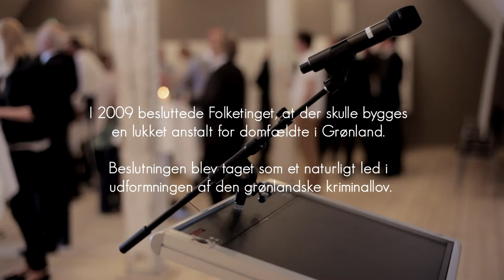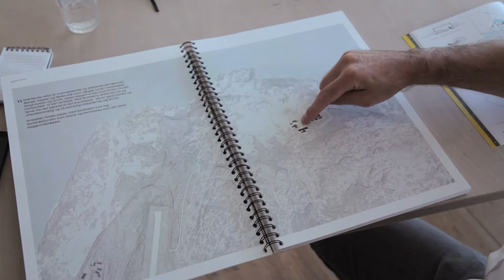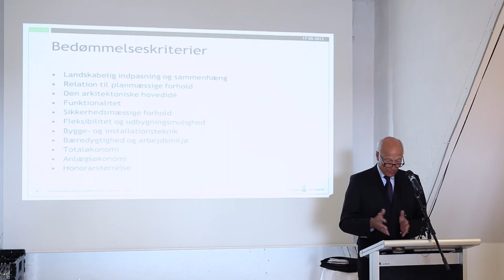Nuuk trailer. Ny anstalt Nuuk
Friis & Moltke